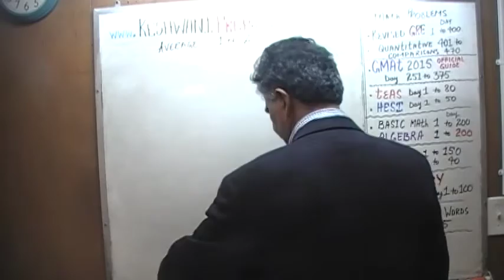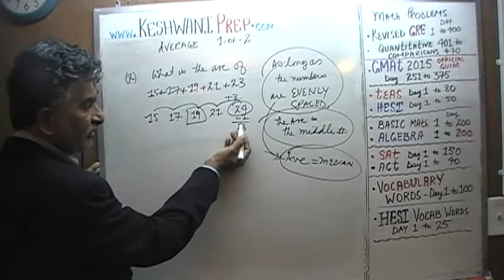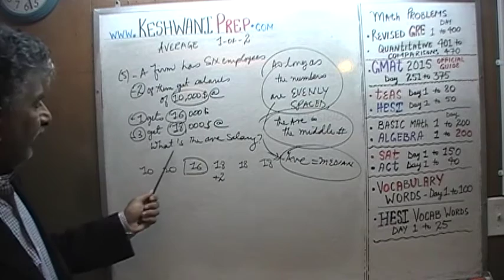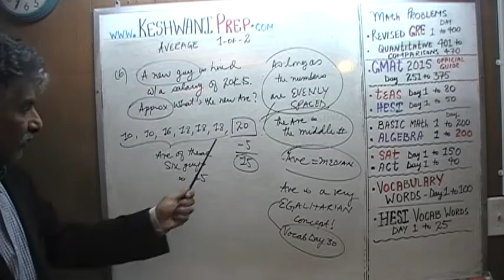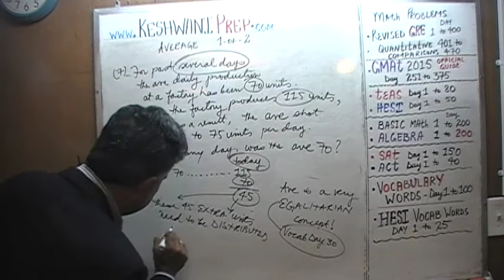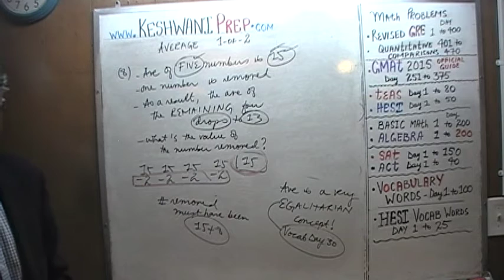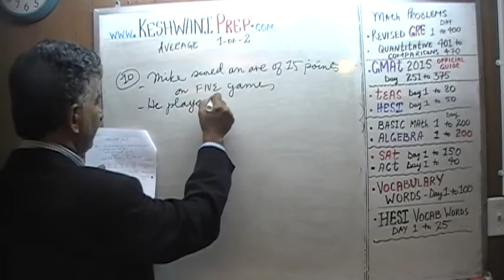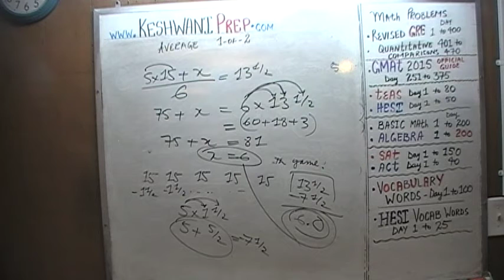Calculate Average, 1-of-3, Math Problems for GRE, GMAT, TEAS, HESI, SAT, ACT - Keshwani Tutorials 13